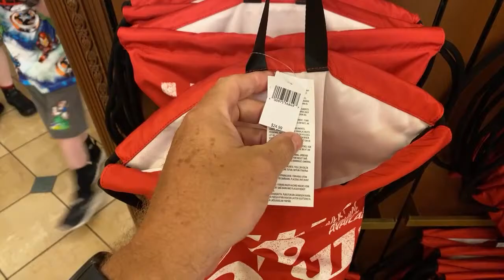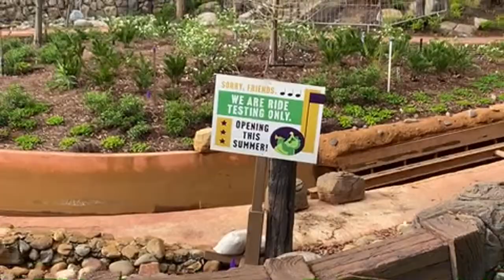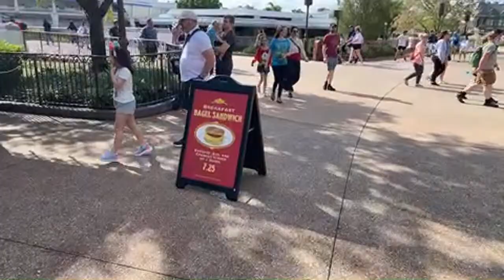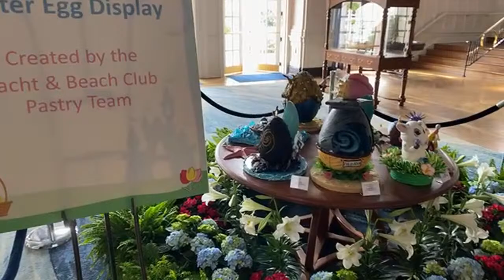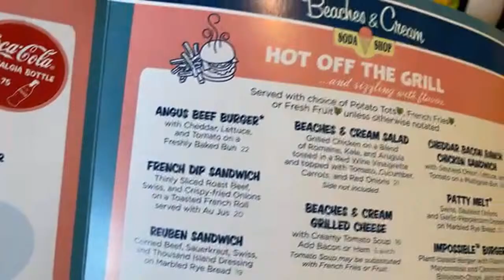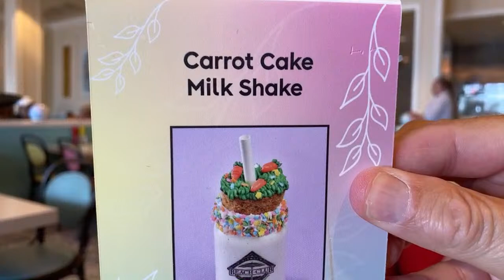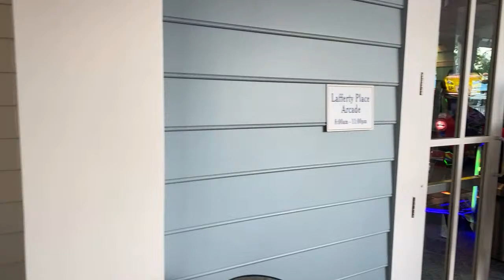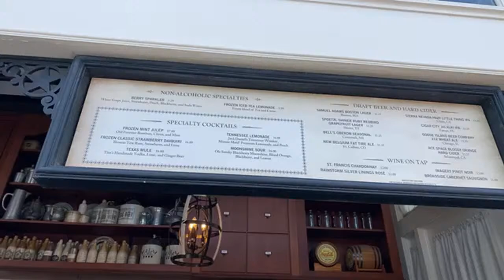🔴LIVE: Disney’s Magic Kingdom | Disney World Livestream | 3/23/2024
Join us LIVE from Disney's Magic Kingdom on Saturday, March 23rd at 8:30am EST for an amazing morning of rides, shopping and fun.